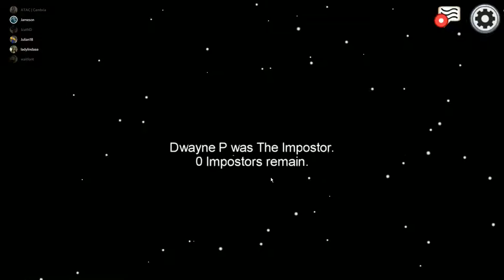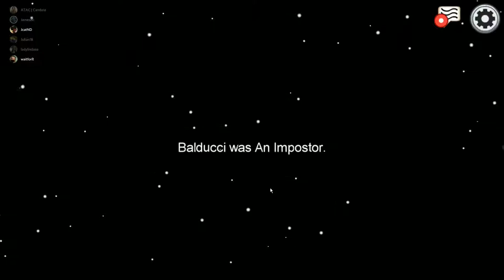Among Us with Subscribers Highlights!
This was just a fun casual upload we've been wanting to do, and if you'd like to stop by next episode then join the Vote 4 Holt discord with this link!

Take care, everyone! and Vote 4 Holt!